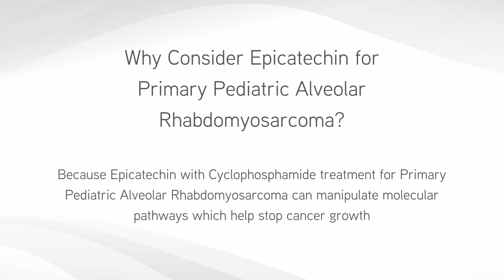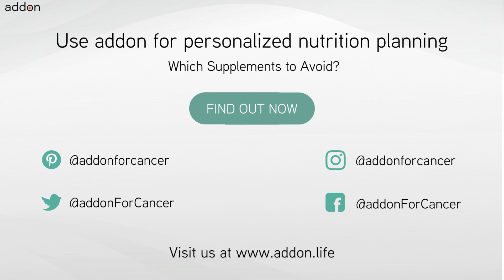Which cancer would benefit from including Epicatechin in their diet?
Epicatechin is widely recognized for its health benefits and is frequently used by cancer patients and those at genetic risk. Yet, the safety and effectiveness of Epicatechin for cancer patients depend on many factors like the cancer indication, chemotherapy, other treatments, and the tumor’s genetics. Knowing that some foods and supplements, such as grapefruit and spinach, might interact poorly with cancer medications and cause adverse reactions is crucial.

Critical factors like the type of cancer, treatment methods, genetic makeup, genetic risks, age, body weight, and lifestyle are vital in deciding if Epicatechin is the appropriate choice. Genetics and genomics, in particular, is a significant consideration. Since these factors can evolve, it’s essential to regularly review and adapt dietary choices to match changes in health status and treatment.

In conclusion, a holistic approach to dietary choices is vital, focusing on the overall effects of all active components in foods/supplements like Epicatechin instead of assessing each active ingredient separately or ignoring it completely. This broad perspective fosters a more rational and scientific approach to diet planning for cancer.